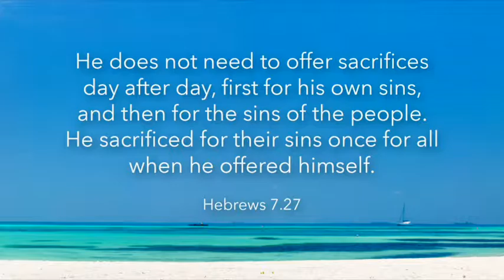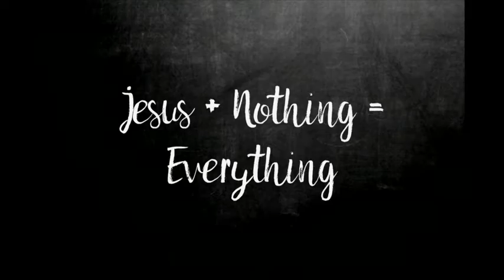Jesus Is Better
It’s hard to imagine how traumatic it would have been for the religious leaders of Israel— the scribes and teachers of the Law; the priestly professionals who offered sacrifices to God in the Temple; the ultra-pious lay people known as Pharisees— to hear about a New Covenant and be told that “the former regulation is set aside because it was weak and useless.” (Hebrews 7.18) But that’s what the author of Hebrews announces. In Christ there is a better covenant with better promises, a better sacrifice, a better resurrection, and a better hope. What was wrong with the old system and why is Jesus so much better?